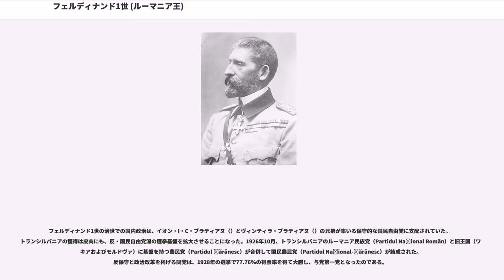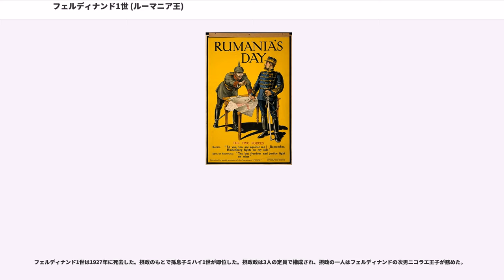フェルディナンド1世 (ルーマニア王)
フェルディナンド1世（、1865年8月24日 - 1927年7月20日）は、ルーマニア国王（在位：1914年10月10日 - 1927年7月20日）。

在位中の1917年に発行された旧10・25・50バニ（1レウ＝100バニ、単数形はバン）の3種の紙幣に肖像が使用されていた。

ホーエンツォレルン侯レオポルトと、ポルトガル女王マリア2世の長女アントニアの次男としてジクマリンゲンで生まれる。父レオポルトと兄ヴィルヘルムがルーマニア王位継承を辞退したため、1888年11月にフェルディナントが子のない叔父カロル1世の法定推定相続人となった。ルーマニア政府は彼にカトリックから正教会への改宗を要求しなかったが、フェルディナンドの子供たちがルーマニア国教である正教会信徒として育てられるよう求めた。

1887年に隣国ブルガリア公国の公位に就いたフェルディナンド1世は、母アントニアの従弟であった。彼はフェルディナンドの治める王国の大きな敵となっていった。国境を接するオーストリア＝ハンガリー帝国皇帝フランツ・ヨーゼフ1世は、明らかにルーマニア人が多数を占めているトランシルバニアの支配者でもあった。フランツ・ヨーゼフとは、母方の曾祖母マリア・レオポルディナを通じて縁戚関係にあった。

1893年、フェルディナンドは遠縁にあたるイギリス王女マリー・オブ・エディンバラ（ルーマニア語名:マリア）と結婚した。夫妻の共通の先祖は、ザクセン＝コーブルク＝ザールフェルト公フランツであった。また、マリアの母はロシア皇女マリア・アレクサンドロヴナであったことから、ルーマニアと国境を接するロシア皇帝ニコライ2世とはいとこ同士であった。この結婚で、フェルディナンド夫妻には三男三女が生まれた（末子ミルチャは夭折）。マリアは結婚生活の終わりには既に不貞をはたらいており、ミルチャは愛人バルブ・シュティルベイ（元ワラキア公バルブ・シュティルベイの孫）との間に生まれたとされる。フェルディナンドは醜聞が公になるのを望まなかったとされ、マリアの生んだ子供たちの認知を拒否しなかった。

1914年10月10日、叔父の死によって王位を継承した。ドイツ帝室ホーエンツォレルン家の縁者であったものの、フェルディナンドは第一次世界大戦にルーマニアが参戦するにあたり、中央同盟国に対抗する三国協商側につくことを1916年8月27日に表明した。彼は『愛国者』というあだ名を持っており、1914年にルーマニア政府を前にして宣誓した。

フェルディナンド1世のドイツ人としてのルーツへのこの裏切り行為の結果、ドイツ皇帝ヴィルヘルム2世はフェルディナンドの名前をホーエンツォレルン家の名簿から消した。

参戦後逆転されたにもかかわらず、ドブロジャ地方とワラキアは中央同盟国に占領され、1917年にルーマニアは戦ってドイツ軍がモルダヴィアへ進軍するのを食い止めた。1918年のブレスト＝リトフスク条約でボリシェヴィキ政府が訴えを起こすと、ルーマニアは中央同盟国に囲まれており、ブカレスト条約（南部ドブロジャの獲得をあきらめ、北部ドブロジャの南部をブルガリアに割譲するよう取り決められた）の締結を強いられた。しかし、フェルディナンドは条約の署名を拒否した。三国協商側がテッサロニキの前線へ進軍しブルガリアを打ち負かすと、フェルディナンドはルーマニア軍の再動員を命じ、ルーマニアは三国協商側について再度参戦した。

ルーマニアの戦争努力の結果は、1918年にベッサラビア、ブコヴィナ、トランシルバニアがルーマニアと合同することになった。フェルディナンドは三国協商側が中央同盟国に勝利したことにともない、1918年から1920年にかけてのルーマニアの国土を非常に拡大した支配者となったのである。ルーマニアとハンガリー・ソビエト共和国との争い、またロシアでの内戦の間、フェルディナンドは1922年10月15日、トランシルバニアの伝説的な威厳ある都市アルバ・ユリアで壮麗な戴冠式を執り行った。

フェルディナンド1世の治世での国内政治は、イオン・I・C・ブラティアヌ（）とヴィンティラ・ブラティアヌ（）の兄弟が率いる保守的な国民自由党に支配されていた。トランシルバニアの獲得は皮肉にも、反・国民自由党派の選挙基盤を拡大させることになった。1...